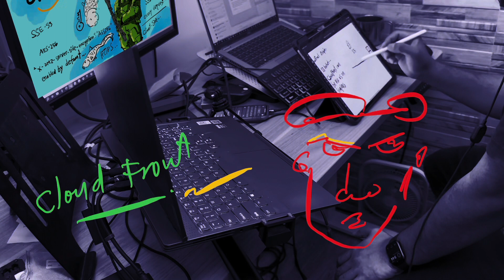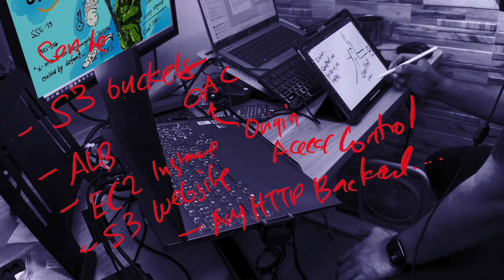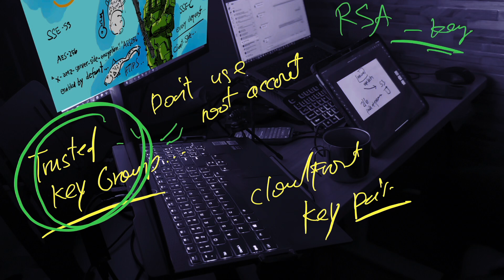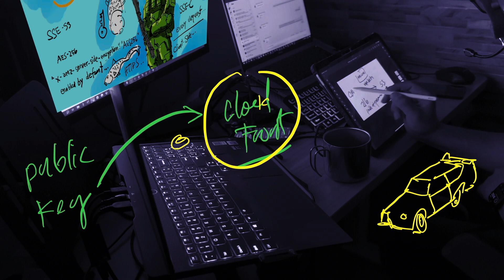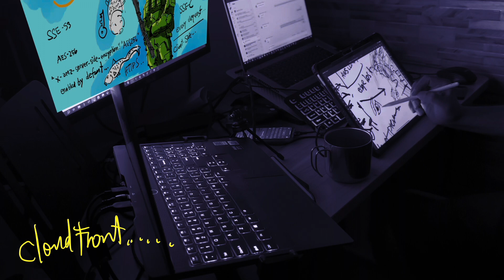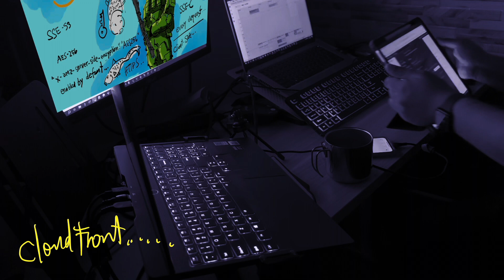AWS Developer Study CloudFront